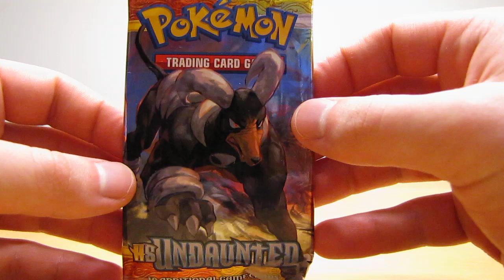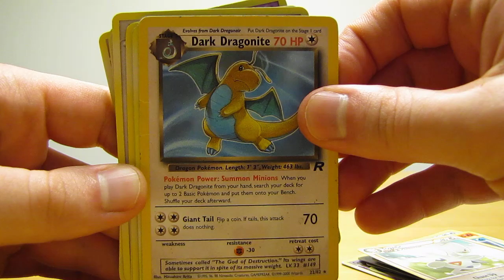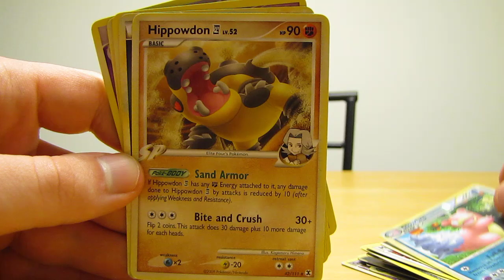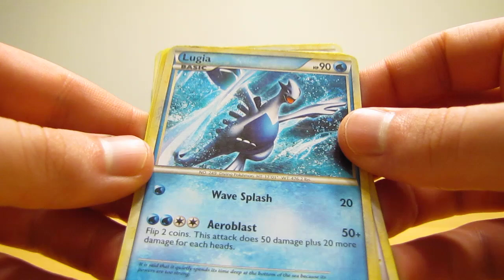Free Cards Through the Mail: Erik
Unfortunately I do not know this person's YouTube channel.